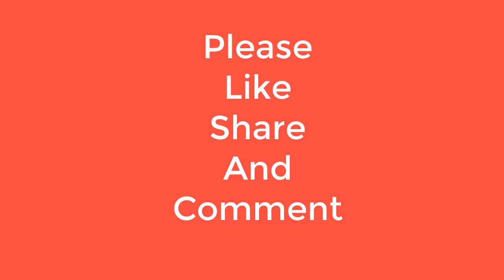ভালোবাসার অপেক্ষা।শুধু তুমি ফিরে এসো আর একটি বার।একবার দেখার অনুরোধ রইলো